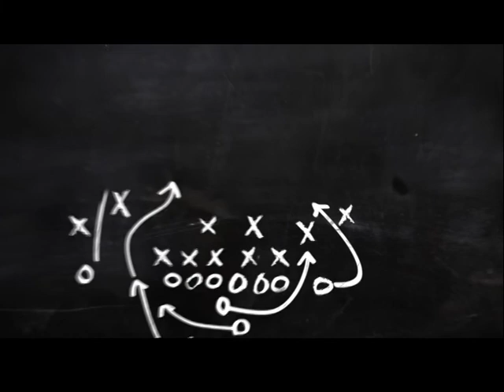Avrupa, Süper Lig, Bursaspor, İzmir/ İkili Oyun #44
Samet Zinciroğulları ile Tolga Öztaş'ın hazırlayıp sunduğu ve gündemdeki öne çıkan spor gelişmelerinin konuşulduğu "ikili oyun" programı hafta içi her perşembe saat 22.00'de As Tv'de